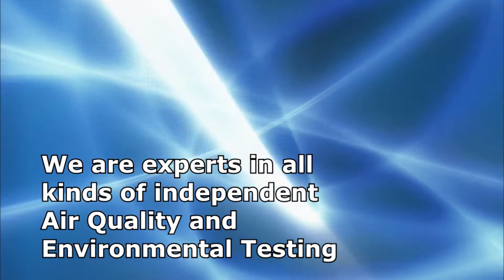Indoor Air Quality Testing San Bernardino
Indoor Air Quality San Bernardino

The simple fact is that we are practically all at some kind of risk regarding our Indoor Air Quality. Good examples of the nature of toxins we encounter are distinct chemical compounds, chemical substances and fumes not forgetting mold and domestic pet dander. Many of us linger within for the majority of our time, frequently at home, on the job or school. This may put us all at an increased risk of regular respiration signs of illness should the air quality is less than optimal.

A-1 Certified Environmental Services - Sacramento

Getting the air screened by a certified, 3rd party, neutral company, will provide you with the knowledge you need in becoming alerted to of any hidden air quality difficulty that might be present in the family home. This type of expert uses an unbiased authorized research laboratory that make use of technological screening equipment to spot any unwanted contaminants in the air of the family home, company, church or university or college.

Below a couple of the more widespread impurities and a variety of other problems encountered indoors in a large number of modern local communities.

1 - Volatile Organic Compounds (VOCs)

These kind of components are released by using a large selection of fairly recognizable home cleanup up supplies. A partial list could very well comprise of paints, varnishes, solvents, house cleaning products, disinfectant, degreasing and craft items like paste. Also numerous fuels are made of organic chemicals which can discharge these chemical compounds when you choose them. Volatile organic compounds can easily inflame your sinuses, throat and and also resulting in headaches or nausea.

One more very common VOC is Formaldehyde which can be an indoor air pollutant that can be quite readily measured by an interior Air Quality consultant.

2 - Molds

Molds result in spores that drift in the environment, land on humid or wet areas and start to propagate. Inhaling or coming in contact with molds triggers signs of illness including coughing, red eyes and in some cases skin itchiness. Molds could perhaps trigger asthma disorders. Believe it or not, mold is not commonly a problem, until it begins to thrive inside homes and office spaces. The most desirable approach to keep mold under control is to keep control of the interior moisture levels.

When you're thinking about mold screenings, you probably have a good number of fundamental concerns. You'll wonder ways to determine the very best mold screening provider that you can be sure about to offer you detailed final results without any sort of hidden intention. As we mentioned, mold spores are found almost everywhere but once the spores make contact with moisture content, mold will begin to develop. As mold can have some severe health repercussions, it is usually preferred to know when your property or workplace  includes a serious mold concern.

Maps

A-1 Certified Environmental Services, LLC
San Francisco